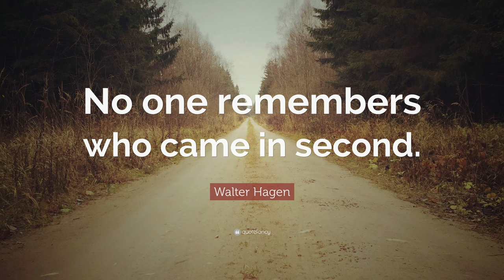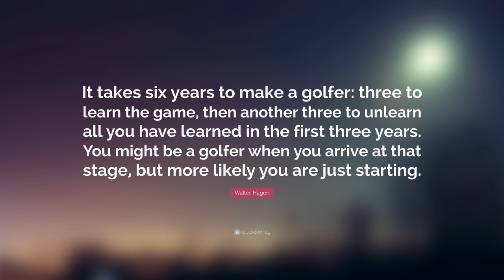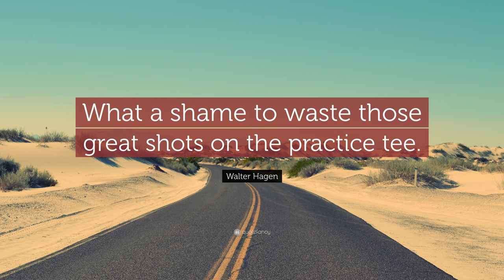TOP 20 Walter Hagen Quotes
“No one remembers who came in second.”
— Walter Hagen (00:00)

“Don’t forget to stop and smell the roses.”
— Walter Hagen (00:07)

“You’re only here for a short visit. Don’t hurry, don’t worry. And be sure to smell the flowers along the way.”
— Walter Hagen (00:14)

“I never played a perfect 18 holes. There is no such thing. I expect to make at least seven mistakes a round. Therefore, when I make a bad shot, I don’t worry about it. It is just one of the seven.”
— Walter Hagen (00:21)

“I never wanted to be a millionaire. I just wanted to live like one.”
— Walter Hagen (00:28)

“You don’t have the game you played last year or last week. You only have today’s game. It may be far from your best, but that’s all you’ve got. Harden your heart and make the best of it.”
— Walter Hagen (00:35)

“Give me a man with big hands and big feet and no brains and I’ll make a golfer out of him.”
— Walter Hagen (00:42)

“Here Eddie, hold the flag while I putt out.”
— Walter Hagen (00:49)

“He may have gone to bed three hours ago, but he knows who he is playing. You can rest assured that he hasn’t slept a wink.”
— Walter Hagen (00:56)

“Whatever happens on the golf course is OK, because if I put the ball in trouble I know that I have the skills to get it out of trouble and back into play.”
— Walter Hagen (01:03)

“Which one of you is going to be runner-up?”
— Walter Hagen (01:10)

“It is the addition of strangeness to beauty that constitutes the romantic character in art.”
— Walter Hagen (01:17)

“It takes six years to make a golfer: three to learn the game, then another three to unlearn all you have learned in the first three years. You might be a golfer when you arrive at that stage, but more likely you are just starting.”
— Walter Hagen (01:24)

“That’s the easiest 69 I ever made.”
— Walter Hagen (01:31)

“Miss a putt for $2,000? Not likely!”
— Walter Hagen (01:38)

“I would rather be of clear mind and decision with the wrong club than with an unclear mind and the right club.”
— Walter Hagen (01:45)

“The course is playing the players instead of the players playing the course.”
— Walter Hagen (01:52)

“What a shame to waste those great shots on the practice tee.”
— Walter Hagen (01:59)

“Why waste good shots in practice when you might need them in a match?”
— Walter Hagen (02:06)

“There is no tragedy in missing a putt, no matter how short. All have erred in this respect.”
— Walter Hagen (02:13)